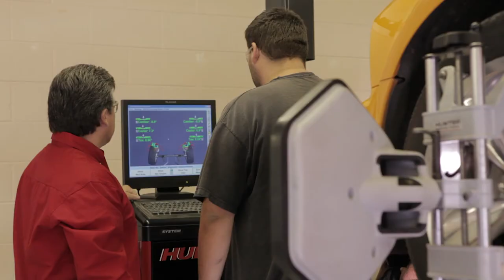Find Your Future Today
An introduction to how Arkansas State University Newport has helped people find a career  doing something they enjoy.